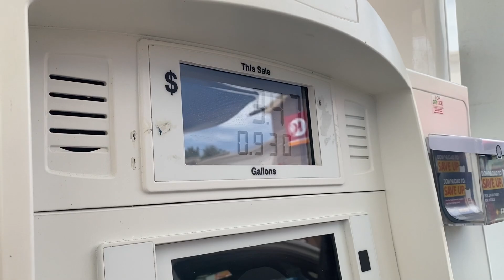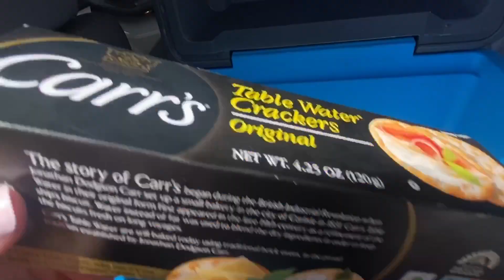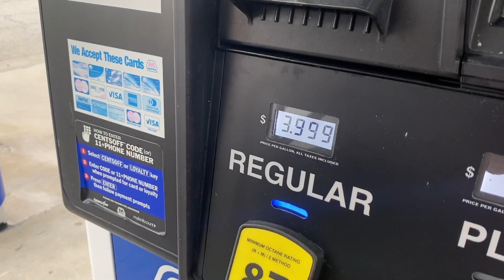Roadtrip to an island with Mom and Emma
My head felt cluttered. I was having a hard time sleeping and focusing at work…so I decided to take a trip. Of corse I take mom and Emma along. Road trip with us to find out where we are going! Lets just say…lots of vlogs, fishing, kayak exploring, ocean waves, and critters coming up in the next few videos 🏕🐟🌊 As I am posting this we are sitting In a park,  our way back home!

Products we use: Fifth wheel living/camping/outdoors/daily life/filming/animals
LINKED BELOW AT THE BOTTOM

RV Roof cleaner
Rechargeable magnetic camping light
Rhino sewer hose
Anker bluetooth speaker
Plastic welding kit (rv tank and kayak repair)
my camping tent
My cat's tower (we love it)
My roof rack
My go pro (camera) bag
My go pro silicone cover
The best squid grip tripod

Music 🎶- Artist license # 4305185